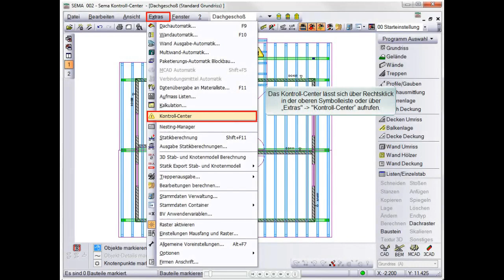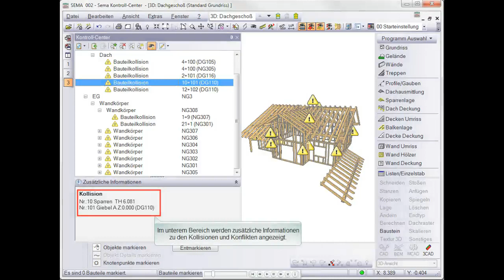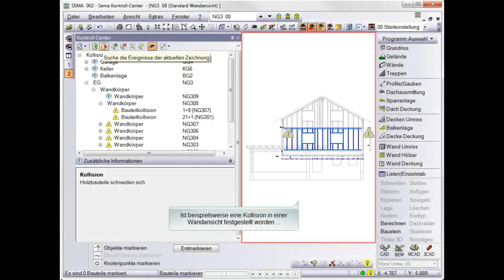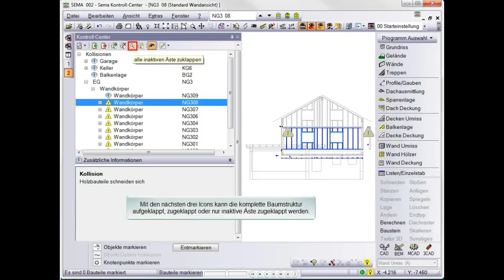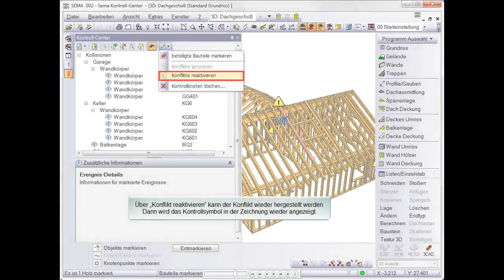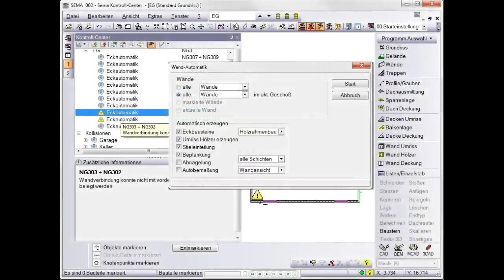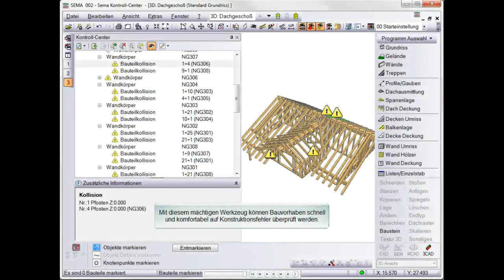SEMA Kontroll-Center V 12.1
Prüfung von Bauteilkollissionen und der Eckenautomatik visuell im 3D und im neuen SEMA Kontroll-Center.